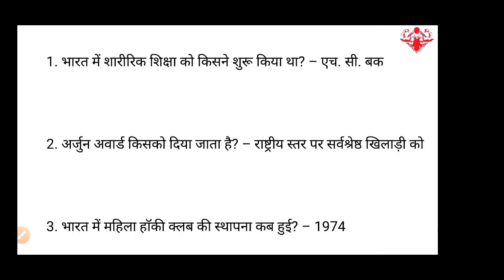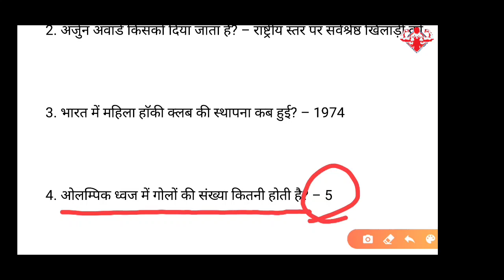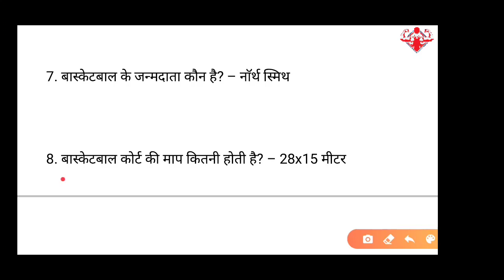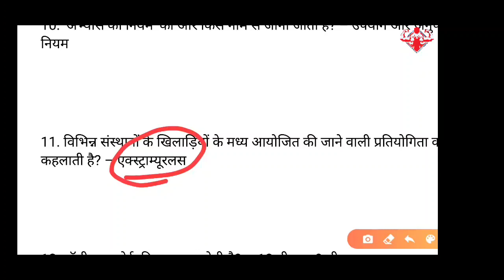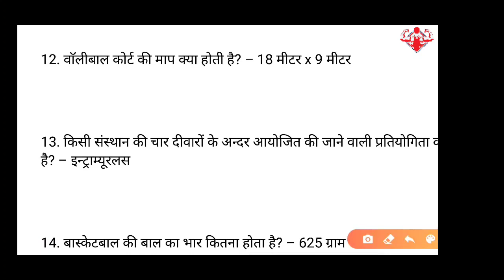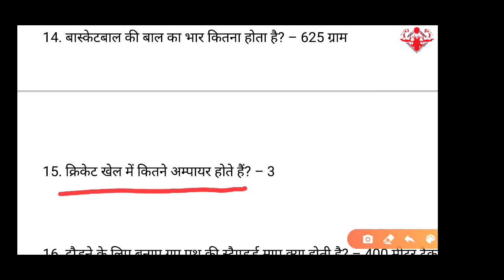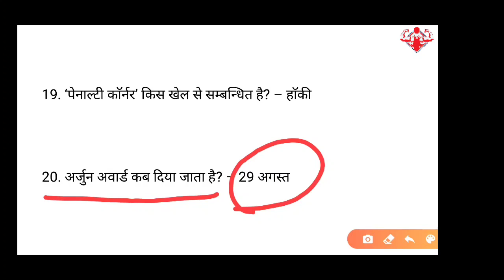Physical Education One Liner Gk For All Compititive Exam(Part-29)#74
The Nutrition Diary channel  में आपका स्वागत करते हैं। यह चैनल शारीरिक शिक्षा के अन्तर्गत आने वाले सभी  एक्टिवी को ध्यान में रखकर बनाया जाता है ।
यदी आप प्रतियोगिता परीक्षाओं के लिए तैयारी करते हो खेल संबधित क्षेत्र से तो
 आपको यहां हर रोज Multiple Choice Questions (MCQ) दिये जाते है हर एक खेल से संबंधित ।

यह चैनल स्टूडेंट, टीचर लोगो को काफी सहयोगी साबित होंगे।

▶️अगर आप लोगों  कोई भी Game & Sports से Related Physical education Latest Update चाहिए तो हमें Follow करें Social Media पे Link पे Click करें ! ! ! 🔽

🔴Physical Education MCQ | (Part 1) |  The Nutrition Diary #1

🔴 Physical Education MCQ | (Part 2) |  The Nutrition Diary #2

🔴 Physical Education MCQ | (Part 3) |  The Nutrition Diary #4

🔴 Physical Education MCQ  (Part 4) #6

🔴 Physical Education MCQ  (Part 5) #7

🔴 Physical Education Objective Question and Answer (part-6) Question For Net, KVS,DSSSB, TGT, PGT,#39

🔴 General knowledge Of Physical Education शारीरिक शिक्षा (भाग-7) Question For Net, KVS,DSSSB,TGT, PGT#40

🔴 General knowledge Of Physical Education शारीरिक शिक्षा (भाग-8) Question For Net, KVS,DSSSB,TGT, PGT#42

🔴 General knowledge Of Physical Education शारीरिक शिक्षा (भाग-9) Question For Net, KVS,DSSSB,TGT, PGT#44

🔴शारीरिक शिक्षा(भाग-10) MCQ  Question For Net,KVS,DSSSB,TGT, PGT Physical Education General Knowledge

🔴शारीरिक शिक्षा(भाग-11) MCQ  Question For Net,KVS,DSSSB,TGT,  Physical Education General Knowledge#48

🔴शारीरिक शिक्षा(भाग-12) MCQ  Question For Net,KVS,DSSSB,TGT,  Physical Education General Knowledge#53

🔴Physical Education (भाग-13) MCQ Question For Net,KVS,DSSSB,TGT, शारीरिक शिक्षा General Knowledge#56

🔴Physical Education (भाग-14) MCQ Question For Net,KVS,DSSSB,TGT, शारीरिक शिक्षा General Knowledge#57

🔴Physical Education (भाग-15) MCQ Question For Net,KVS,DSSSB,TGT, शारीरिक शिक्षा General Knowledge#58

🔴Physical Education (भाग-16) MCQ Question For Net,KVS,DSSSB,TGT, शारीरिक शिक्षा General Knowledge#60

🔴Physical Education (भाग-17) MCQ Question For Net,KVS,DSSSB,TGT, शारीरिक शिक्षा General Knowledge#61

🔴Physical Education MCQ For Entrance Exam part-18 |Sports General Knowledge Of Physical education#63

🔴Physical Education MCQ part-19 | Sport Gk MCQ | Important MCQ For Compitive Exam #64

🔴Current Affairs Physical education mcq part-20 |Sport Gk MCQ | Important For Compitive Exam MCQ #65

🔴Physical Education MCQ | Sports MCQ | Current Affairs physical education mcq #66

🔴Physical Education MCQ 2020 | Important MCQ Physical education For Competitive Exam | Sports MCQ #67

🔴Sports Current Affairs Physical education MCQ 2020 | Sports General knowledge MCQ#68

🔴Sports Current Affairs 2020 | Physical education MCQ 2020 | Sports General knowledge MCQ#69

🔴Physical education mcq part-25 | Sports Current Affairs MCQ | Sports Gk mcq | Compitive Exam MCQ #70

🔴Sports Current Affairs 2020 MCQ | Physical education GK MCQ | Sports GK MCQ #71

🔴 Sports Current Affairs 2020 MCQ( Part-27 ) | Physical Education MCQ 2020 | Sports Gk MCQ #72

🔴Physical education MCQ part-28 | Sport Gk MCQ | Important MCQ For Competitive Exam #73